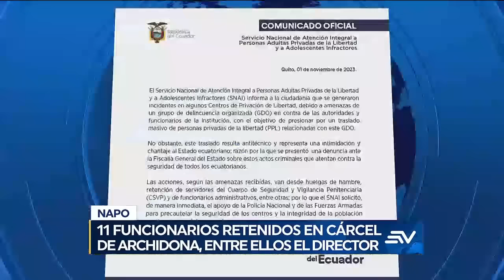Once funcionarios fueron retenidos en la cárcel de Archidona | Televistazo | Ecuavisa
Se produjeron incidentes en cárceles de cinco provincias, donde los reclusos retuvieron a agentes penitenciarios y funcionarios.